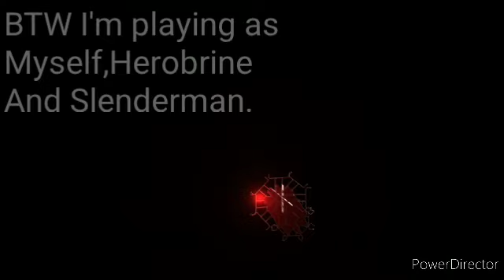WWE 2k20 Mario bros VS Fightingbug6221,Herobrine#2358,and Slenderman